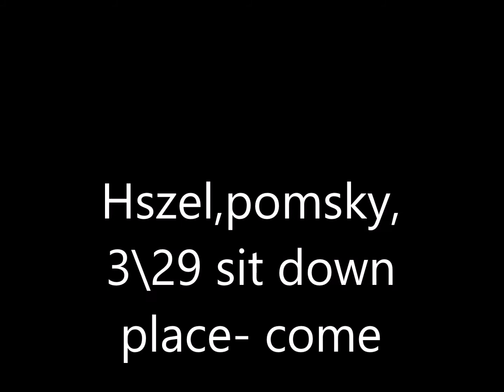Pomsky training midogtrainer.net